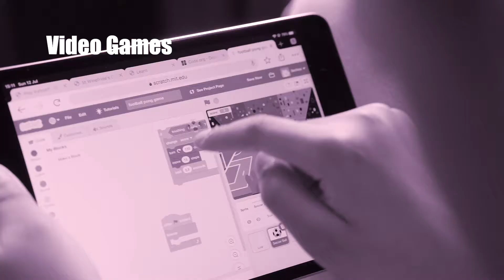SINKING SAND | RAYMAN LEGENDS - ROPES COURSE & QUICKSAND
We continue our rayman legends journey playing the ropes course and through the quicksand.